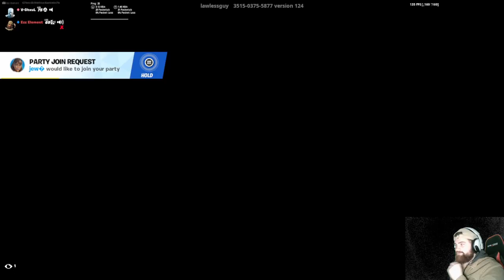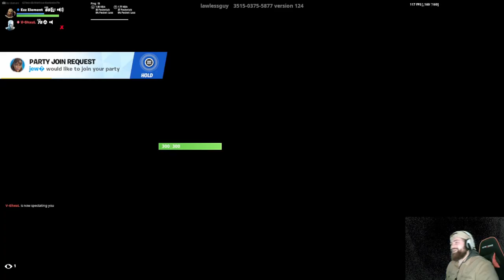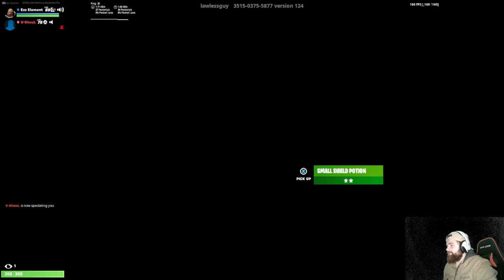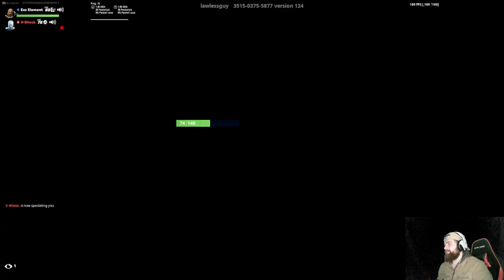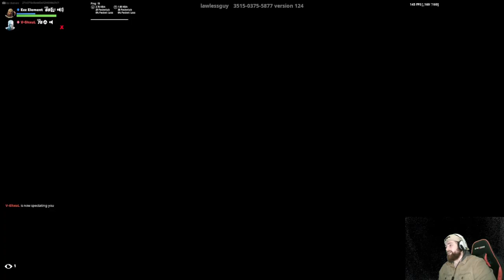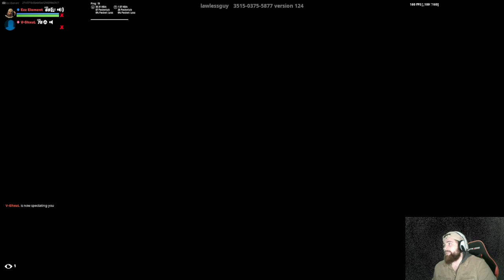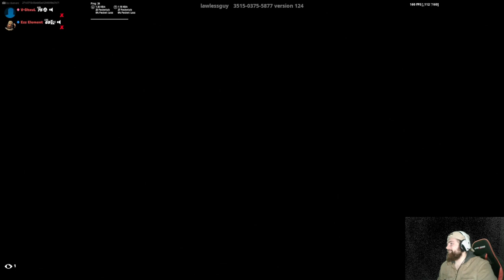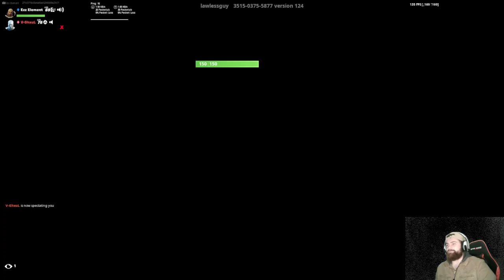I 1v1 Tbg_angel and then this happen!